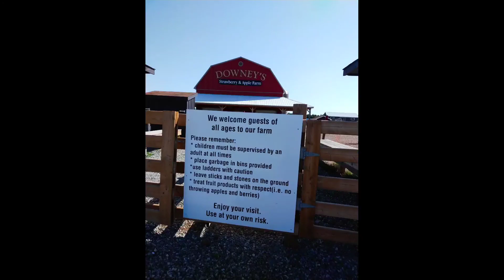We went Raspberry picking/Summer/Canada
This is a video of how we went Strawberry picking and ended up Raspberries because the Strawberry season was over.